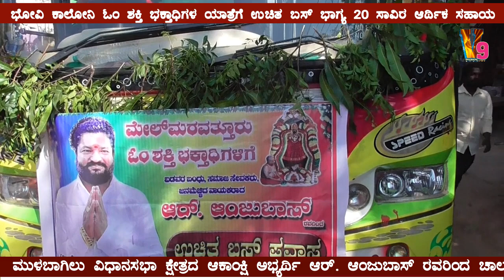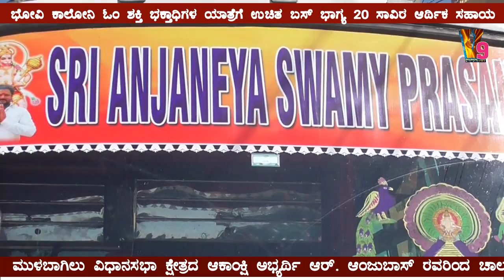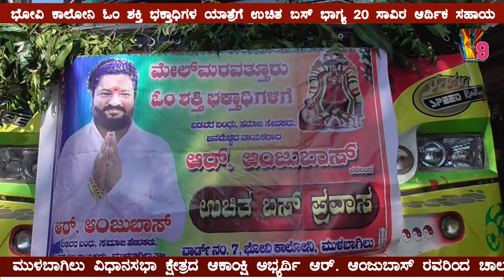R Anju Boss - Om Shakthi Yathra Bovi calony Free Bus Service with 20 Thousand Rupees